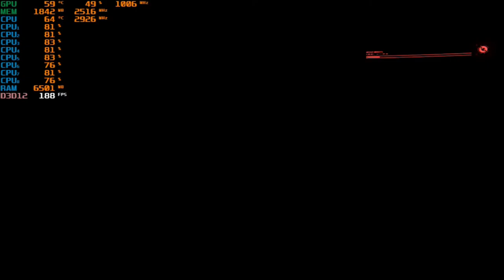Cyberpunk 2077 - With The MSI GT 730 + The Intel I7 860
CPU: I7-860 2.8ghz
GPU:  MSI GT 730 2GB gddr5 OC
Psu: APEVIA ATX-BT550W (550w)
Ram: 8gb ddr3 1333mhz
OS: Win10 Pro
Res: 1024x768
Settings:  Low